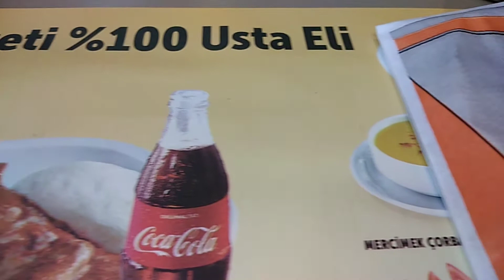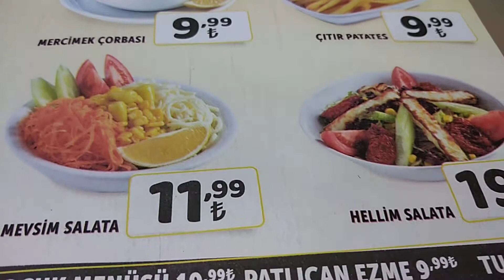Ramazan başlamadan son kez gezelim dedik 😱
Çeyiz vloğu yerine bakın ne tür vidyo çektim size  Ankara sincan